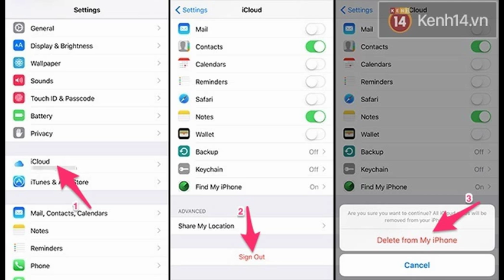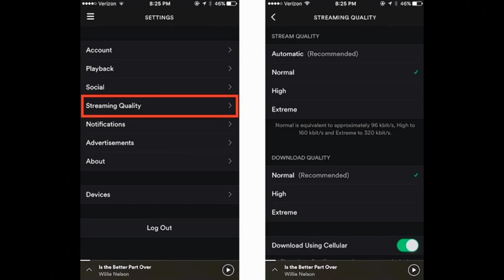Chuẩn bị bán iPhone cũ, đừng quên làm những điều này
Việc không thực hiện những điều này trước khi đem bán iPhone có thể sẽ mang đến những hệ luỵ khôn lường.